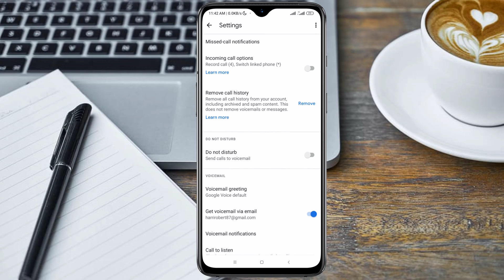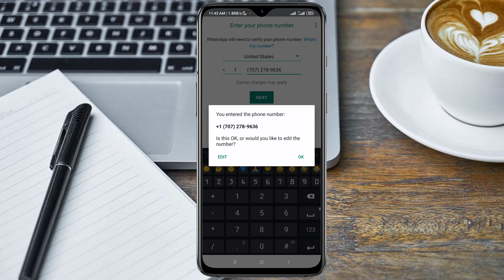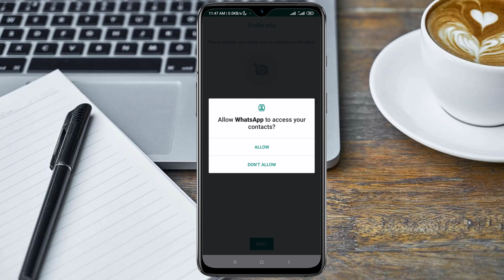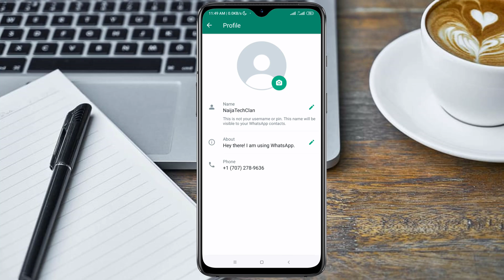How To Create A WhatsApp Account Using Google Voice Number in 2025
In this video, I will show you How To Create and Verify A WhatsApp Account Using a Google Voice Number in 2025.

Here are the required links that would help you Create A WhatsApp account using a Google Voice Number.

👉 How To Create A PayPal Account That Can Send And Receive Funds Without Any Limit In 2022